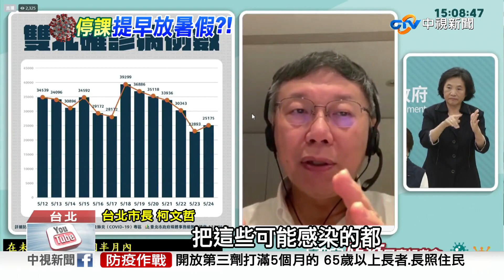北市中小學"提早放暑假"? 柯文哲:最慢週四宣布│中視新聞 20220524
雙北疫情嚴峻，一堆學童都還沒打疫苗，台北市認為中小學可以考慮提前放暑假，最快周四會宣布，市長柯文哲說只要再撐一個半月，過了大感染期 就能順利解封。